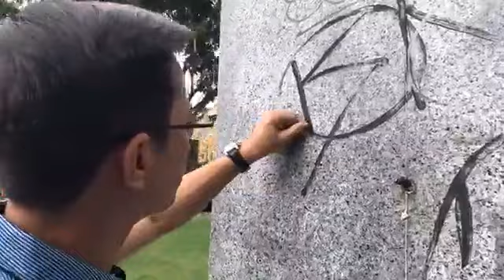Manila Mayor isko moreno pinapaganda ang lawton park (Gat. Andres Bonifacio shrine)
Manila Mayor Isko Moreno pinagaganda ang Lawton Park. (Gat. Andres Bonifacio shrine)

CTTO: Isko Moreno Domagoso FB